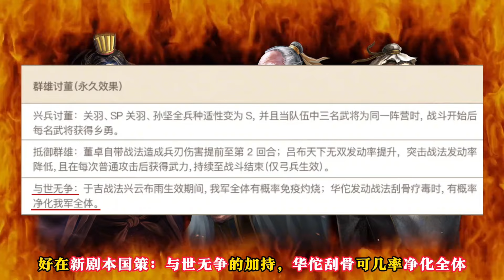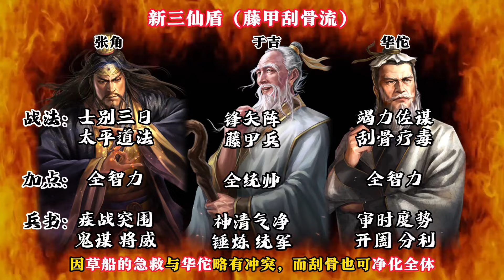五虎槍／新三仙又站起來了！新劇本《亂世烽煙》陣容推薦！【三國志戰略版】